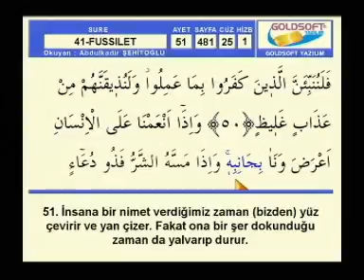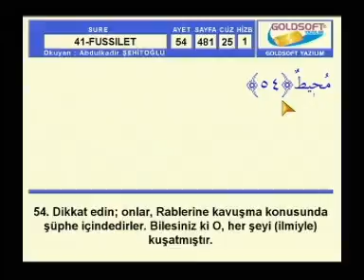Abdülkadir Şehitoğlu Hatim FUSSİLET sayfa 481